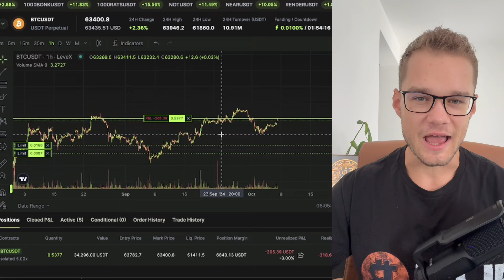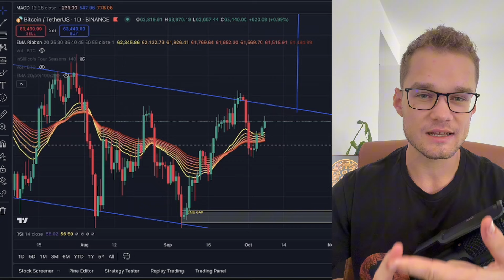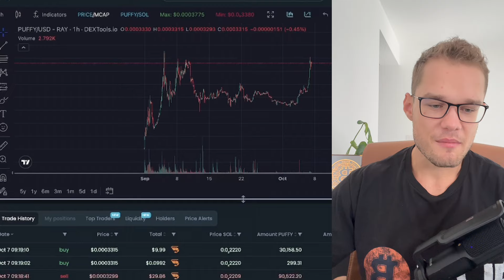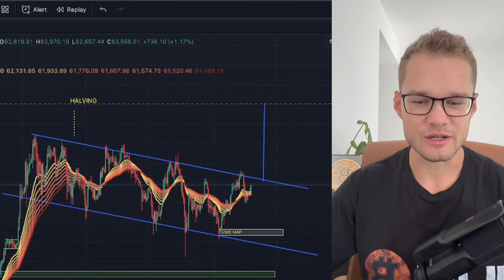Bitcoin Top Trader Accounts durchleuchtet! Diese Woche mit Inflationszahlen und Memecoin Explosionen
Quellen:

⏱ Timestamps:
00:00 Intro

kryptowährungen & krypto tutorials
bitcoin krypto investment
Bitget kaufen,trading lernen
krypto trading auf krypto börse
wo kann ich kryptowährungen kaufen
die beste krypto börse
krypto börse für anfänger & altcoins kaufen
blackrock Bitcon und eth etf solana